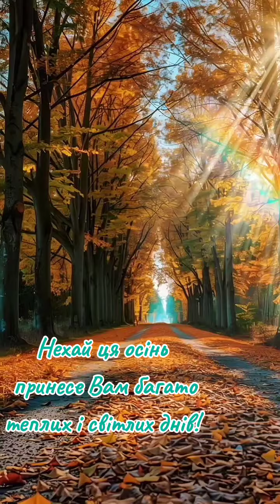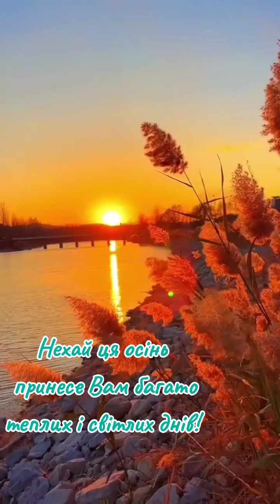Нехай ця осінь принесе Вам багато теплих і світлих днів!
Осінь#Нехай ця осінь...музика релаксація automobile листя релаксування побажання #